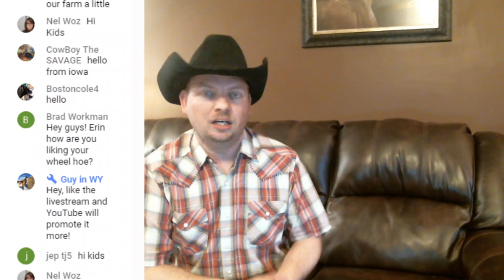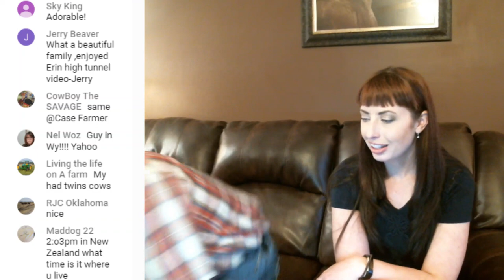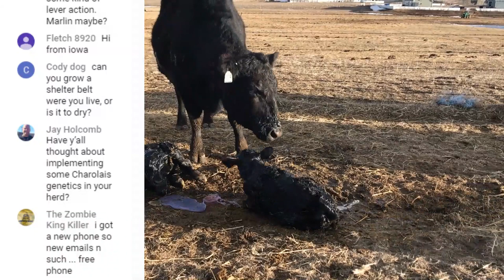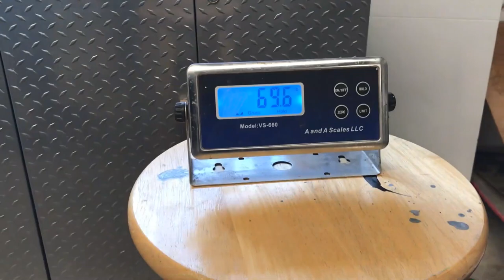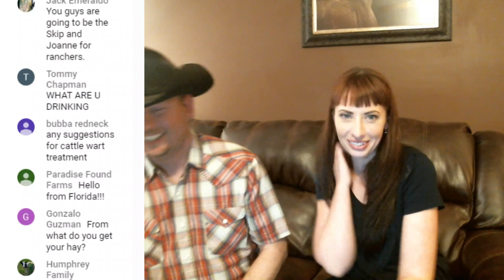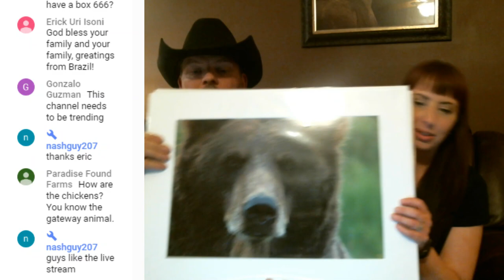Ranch Talk 3-15-2018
Join us for another Ranch Talk Livestream. Every other week we get a chance to sit down with you and answer your questions and keep you up to date on what is going on around the ranch. As calving season heats up we have a special video about our twins born this morning, and we dig deep in the mail bag for this weeks Mail Call!